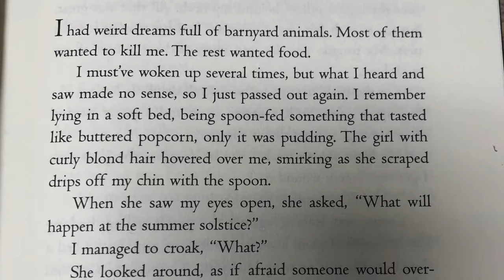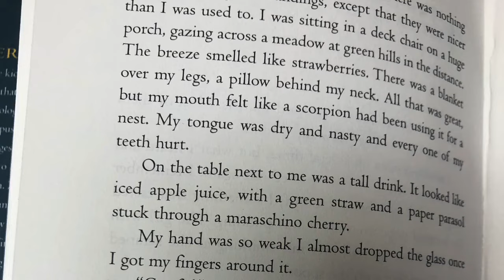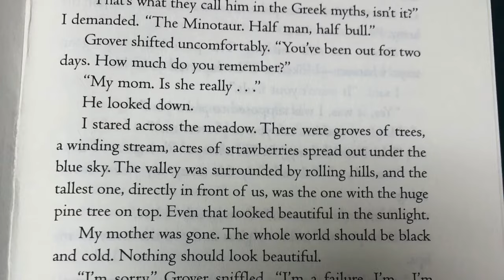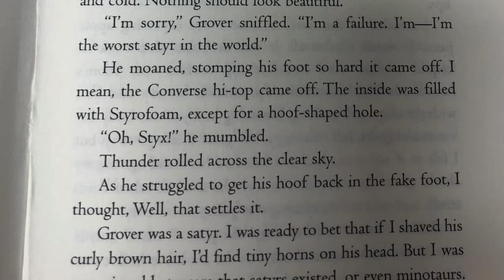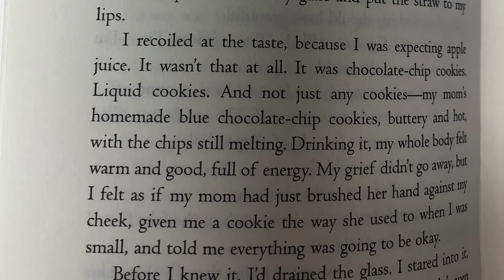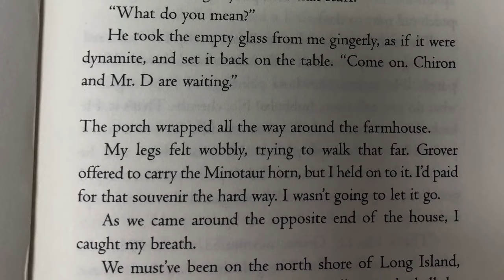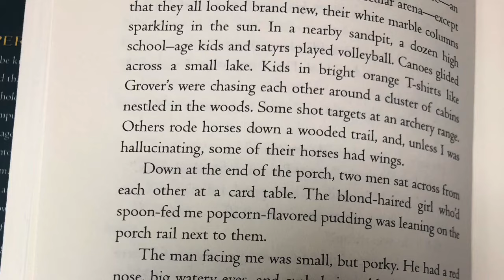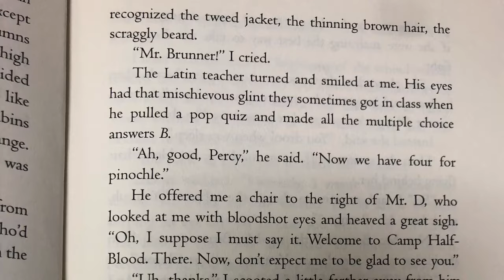The Lightning Thief Chapter 5